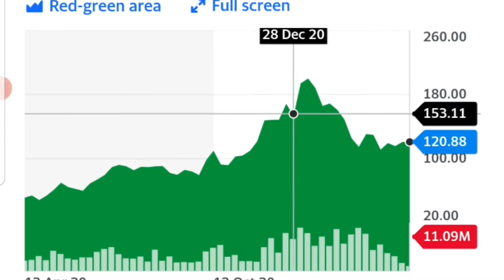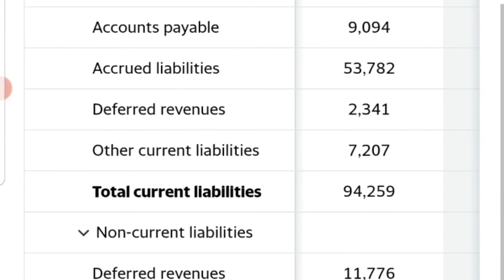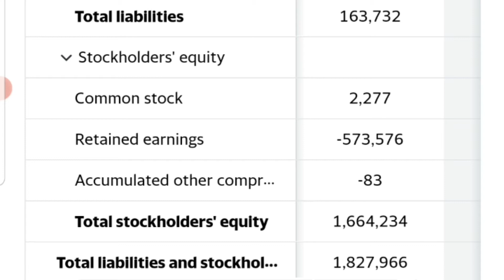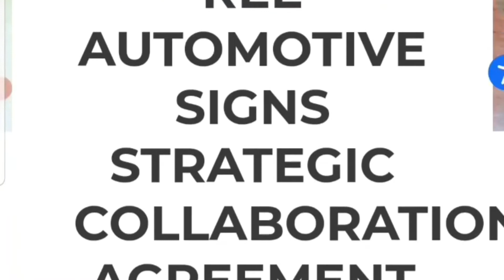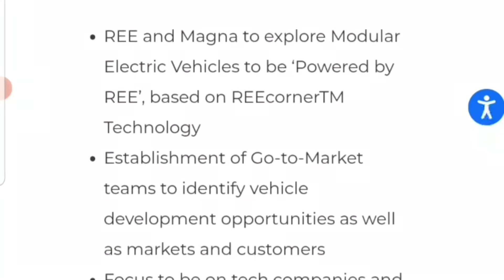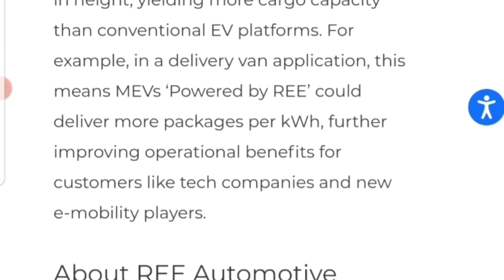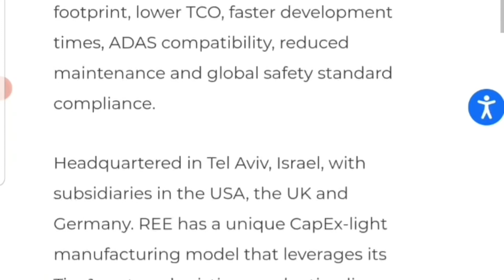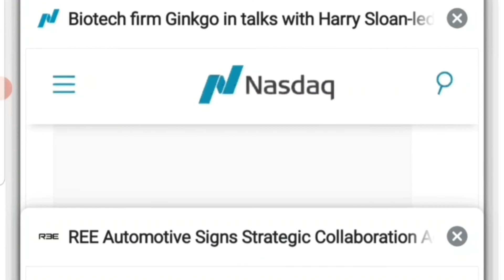palantir new contract, crsp,Rees new agreement, icar?, sv, srngu update 14/04/2021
For 1 free month supply of ink
Dividend